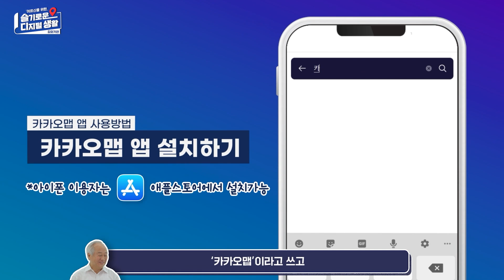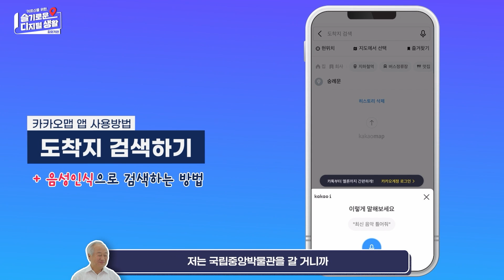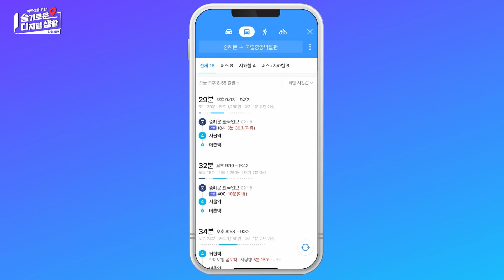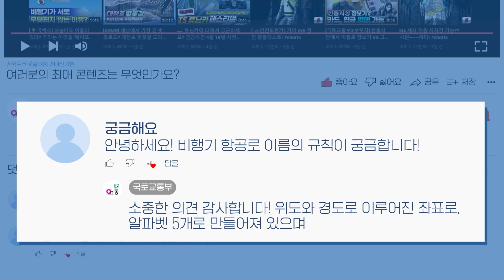어르신을 위한 슬기로운 디지털 생활!ㅣ카카오맵 앱으로 대중교통 길찾기 편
어르신을 위한 슬기로운 디지털 생활!

지난 영상에서 네이버 지도 앱를 활용하여,
손녀와 함께 도보로 무사히 숭례문에 잘 도착했는데요!
이번엔 카카오맵 앱을 활용하여 대중교통 이용 방법을 함께 알아볼까요?

🌎카카오맵 앱 사용방법
[카카오맵 앱 설치하기]
1. 삼각형 모양의 ‘구글 플레이’ 스토어나 빨간 바탕에 숫자1 이라고 적혀있는 ‘원 스토어’에서 다운로드 가능
   *아이폰 이용자는 ‘애플스토어’에서 설치가능
2. ‘원 스토어’의 경우,  제일 위 검색창에서 ‘카카오맵’라고 쓰고 자판기에 있는 돋보기 버튼 클릭
3. ‘카카오맵’을 누른 다음 설치 버튼 클릭
4. 설치가 완료되면 스마트폰 화면에 ‘카카오맵’라는 새로운 앱 생성!

[출발/도착 위치 검색하기 - 대중교통 이용방법]
1. 카카오맵 앱을 켜고 하단 오른쪽을 확인하면, 파란 ‘길찾기’ 버튼 클릭!
2. 대중교통 이용은 상단에 ‘버스모양 그림’ 클릭!
3. 현 위치라고 적혀있는 파란색 네모 박스를 통해 자신의 현 위치를 확인!
   그대로 사용해도 되며, 원하는 장소 입력도 가능!
3. 상단에 ‘도착지 입력’ 칸을 클릭, 상단 오른쪽에 마이크 모양 클릭! [도착지 검색하기 : 음성인식 검색]
4. 가고 싶은 목적지를 말해줌, 화면에 뜬 해당 도착지를 누름

[이동 방법 선택하기]
1. 상단 네 개의 그림 중 두 번째 ‘버스모양 그림’을 클릭하여 대중교통 이용방법 확인!
2. ‘최단 시간’, ‘최소 환승’ 편의에 맞게 선택하여 안내 받기!
3. 카카오맵 앱에 뜬 파란색 길을 따라 이동
4. 빨간색 원으로 현재 위치 파악, 화살표로 휴대폰 들고 보고 있는 방향 참고

‘카카오맵’ 앱으로 대중교통 길찾기,
어르신도 할 수 있습니다~

★건강한 디지털 소통을 위해 비방, 욕설, 개인정보, 허위사실, 재판·수사 등 부적절한 내용이 포함된 댓글은 관리자가 삭제 또는 감춤 처리하니 참고하시기 바랍니다.